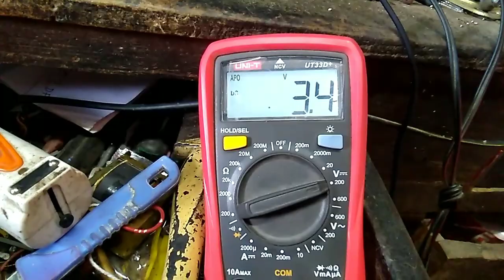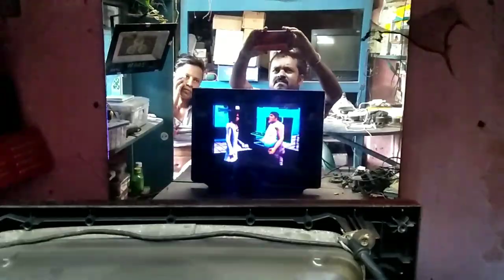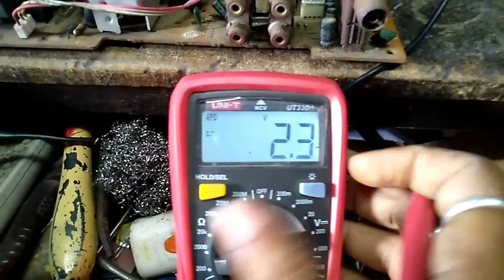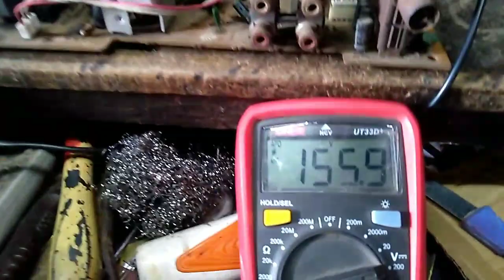Low light problem Crt tv || Negative shadow picture in crt tv.